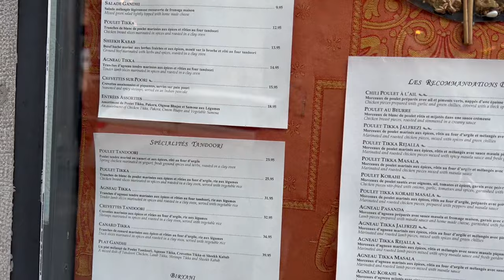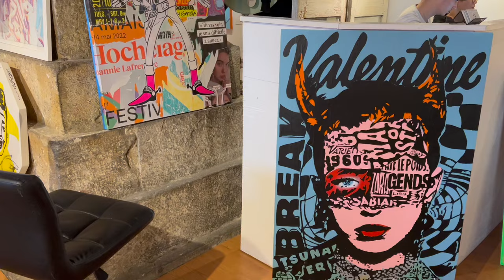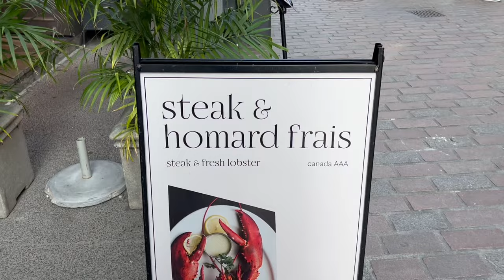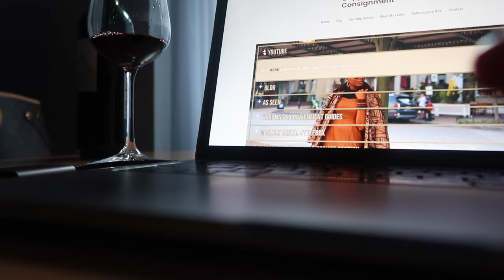TRAVEL VLOG Travel Hack | Alone in Montreal | Art Galleries | Old Montreal Tour | Solo Traveler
Link to Trench Coach
Link to Shoes
Link to Purse

Treat me to a cappuccinos?

Bonjour mes amies! Let's spend the evening exploring art galleries in Montreal.

I do hope that you all enjoy!